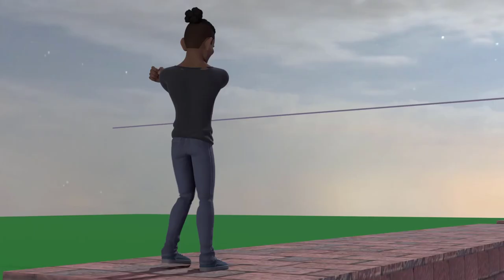Animation Study No. 5 - Parkour, pt2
Back again with another parkour test, this time with improved movements from the  things I've learned last time.